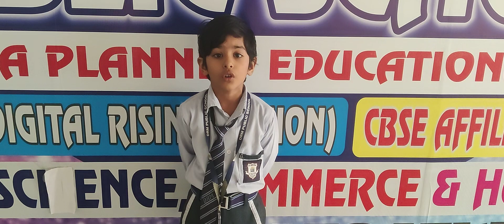DRM PUBLIC SCHOOL DESRAJ COLONY PANIPAT. Student of Grade Ist